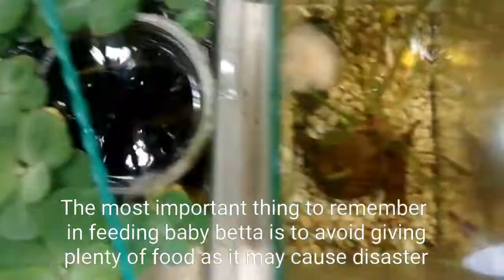Betta Fry Care: Week One to Two Months Guide (2020)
In this video we are going to show Betta Fry Care. Raising baby betta is difficult but this care guide will help future betta keepers in raising baby betta. We will also show betta fry food and how to feed baby betta fry. Hope you like this betta fry care guide.

hikari first bite
grindal worm starter
indian almond leaf